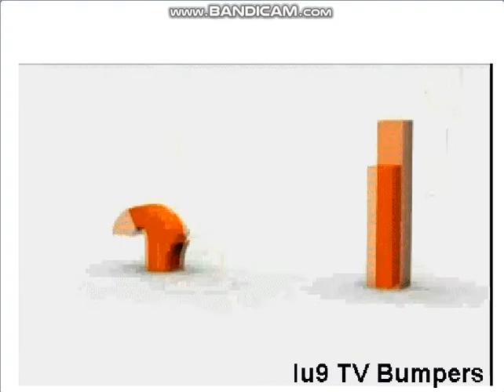nickelodeon logo 2 times